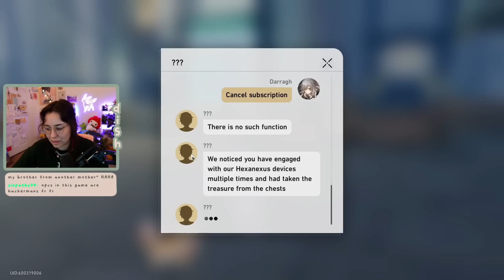what npcs don't want you to know (Leftovers 20)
ur darksided!

My mailing address:
Companion Dish
4744 Telephone Rd.

edited by @poorisheffort

thank u